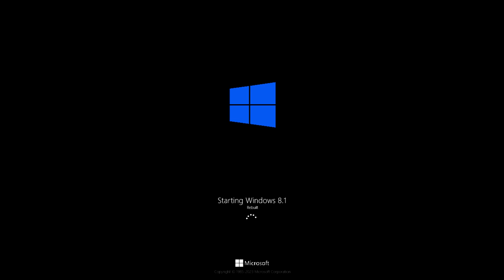Windows Rebuilt History Phase 1